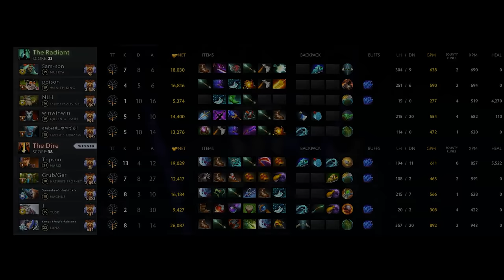How Topson plays MARCI MID this time! 👊